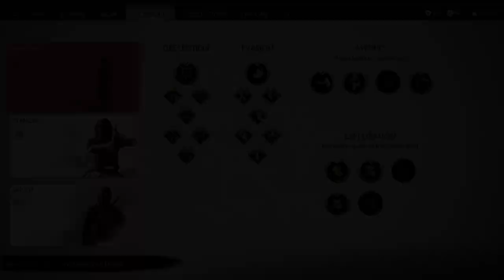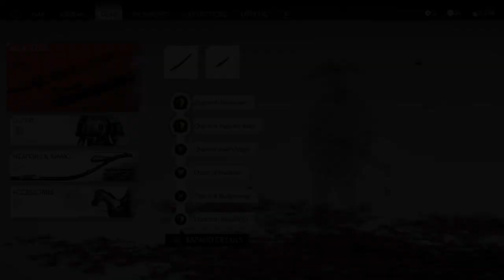Ghost of Tsushima Part 51